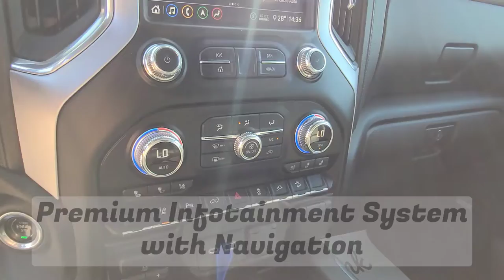2020 GMC Sierra SLT / 2500HD / 4x4 / White - 22P039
White GMC *FOR SALE* Alberta

5640 Highway 2A, Lacombe, AB T4L 1A3

GMC / Chevrolet / Chevy / Chev / Video Walkarounds/Walk Arounds